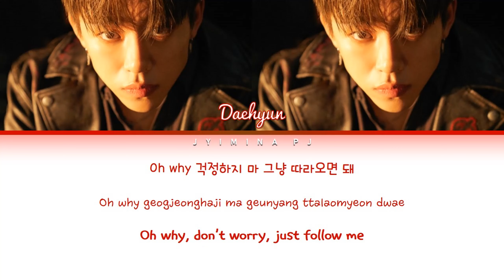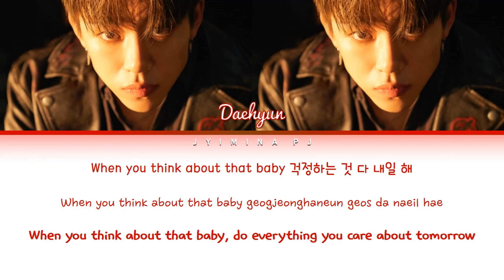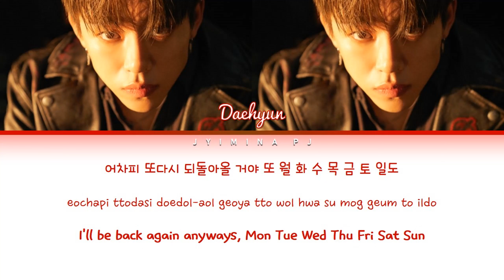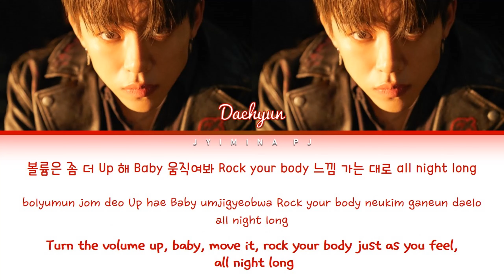Jung Daehyun (정대현) - 'Bomb (느낌있게)' Lyrics (Color Coded_Han_Rom_Eng)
This song and picture do not belong to me.
All rights deserved to Jung Daehyun and STX LION HEART ENTERTAINMENT.

» Artist: Jung Daehyun (정대현)
» Song ♫: Bomb (느낌있게)
» Album: 'Aight' 1st single album
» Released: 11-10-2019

*If anyone wants to add subtitles of any other language to this video you have my permission. If you want me to put you in the credits for subtitles send an email to the adress above.